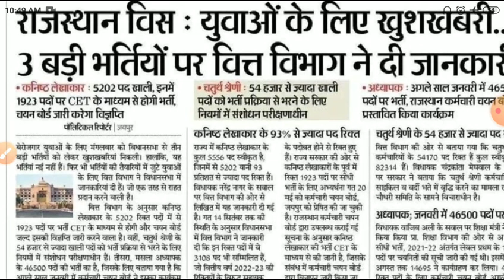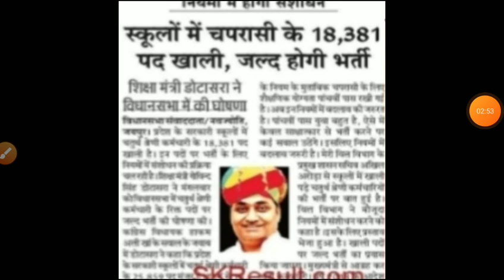राजस्थान स्कूल चपरासी भर्ती 2022/Rajasthan peon bharti/rajsthan chaprasi bharti2022/Raj.new vacancy